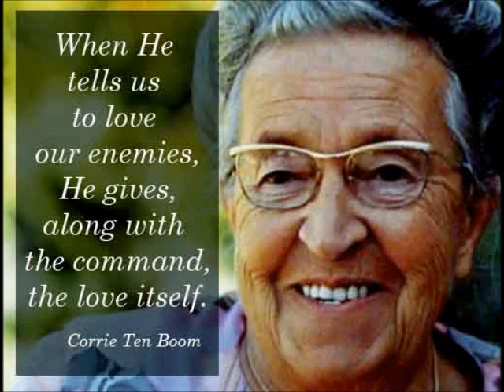De kracht van Gods liefde (Corrie ten Boom)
Originele radiolezingen van Corrie ten Boom.